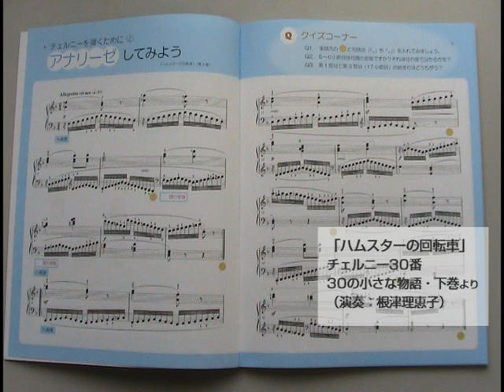ハムスターの回転車（チェルニー30番 第9番）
演奏者：根津　理恵子

使用楽譜：チェルニー30番 30の小さな物語・下巻（東音企画）

■チェルニー30番
第9番　ハムスターの回転車
◇ピティナ ピアノ曲事典
演奏：根津　理恵子
◇演奏者情報

■Czerny, Carl : 30 études de mécanisme Op.849
No.9 F dur
◇PTNA Piano Encyclopedia
pf: Nezu Rieko
◇About the Player

本動画は、全日本ピアノ指導者協会ならびに当協会協力者による無償音源提供によって配­­信されています。本動画を学会・講演会・論文・研究レポートその他公的な目的で使用­す­る際は、必ず演奏者名ならびにPTNA『ピアノ曲事典』より転載/参照した旨を明­記し­て下さい。また、転載した旨を下記アドレスまでご一報下さい。enc@pian­o.o­r.jp（ピティナ・ピアノ曲事典担当）